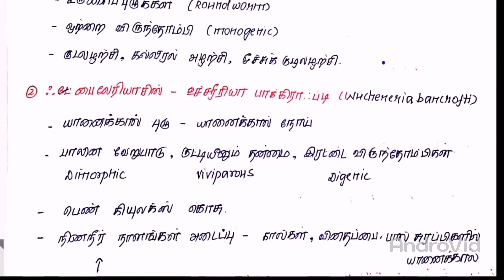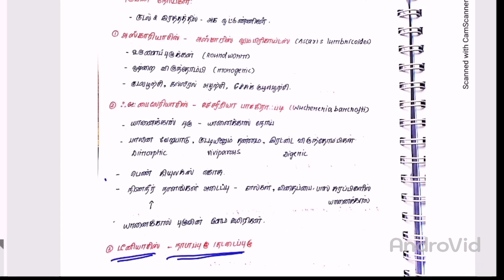TNPSC-மனிதநோய்கள் PART 6/ புழுவின நோய்கள் & பூஞ்சை நோய்கள்/GROUP1/2/2A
2 MINS SHORTCUT
FUNGAL DISEASES /பூஞ்சை நோய்கள்:
HELMINTHIC DISEASES /புழுவின  நோய்கள் :

ABOUT DISEASES WHICH IS A PART OF TNPSC GROUP 1/2/2A BIOLOGY SYLLABUS. DO WATCH ALL THE 6 PARTS OF THIS SERIES PLUS SUMMARY PART

CONTENT OF THIS SERIES:

1.BACTERIAL DISEASES
CHOLERA,
TUBERCULOSIS,
TYPHOID,
SYPHILIS,
GONNORHOEA,
PLAGUE,
DIPTHERIA,
TETANUS,
PNEUMONIA,
LEPROSY,
PERTUSIS,WHOOPING COUGH,
SHIGELLOSIS

2.VIRAL DISEASES
RABIES,
HEPATITTIS,
CHICKEN POX,
CHICKEN GUNYA,
DENGUE,
INFLUENZA,
MEASLES,
MUMPS,
POLIO,
HIV,AIDS,
COMMON COLD,
MENINGITIS,
ENCEPHALITIS,
BRAIN FEVER

3.PROTOZOAN DISEASES
MALARIA,
PLASMODIUM,
PYRRHOEA,
SLEEPING SICKNESS,
KALA AZAR,
SKIN LEISHMANIASIS

4.FUNGAL DISEASES
ATHLETE FOOT,
MADURAI FOOT,
DANDRUFF,
CANDIDIASIS

5.HELMINTHIC DISEASES
ASCARIASIS,
FILARIASIS,
TAENIASIS